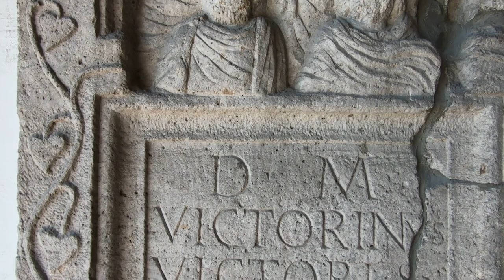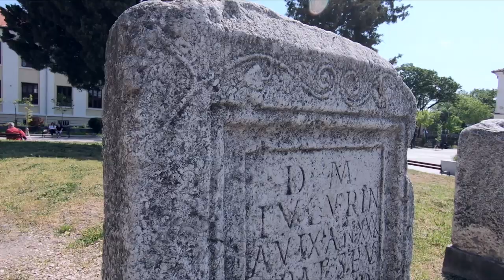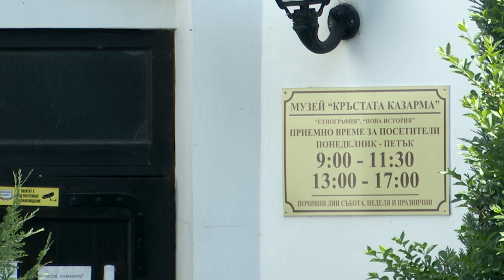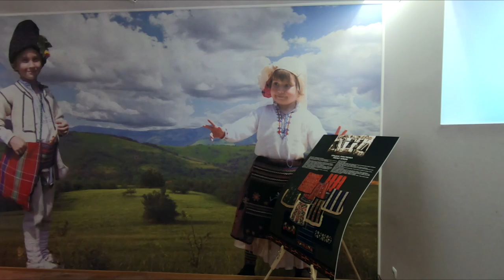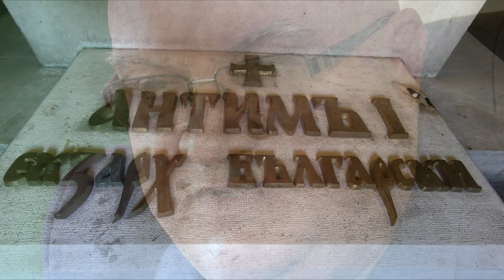BG Маршрути - Община Видин (2020) (AED) (OLD)